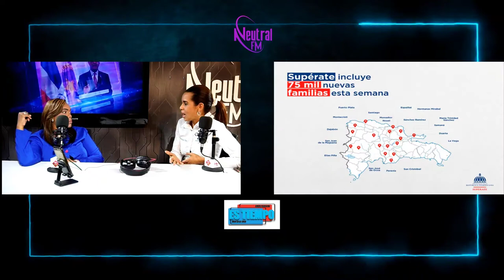Entrevista con Patricia Rivera